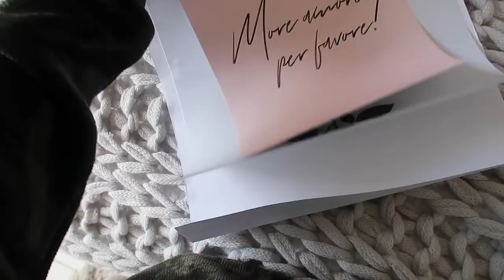What I’ve Been Up To, Beauty Faves & A YSL Belt | Fashion Influx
Hi loves, hope you’re all well! Rounding up a few things this week with a little vlog - there’s some bits and bobs sorting out some Instagram brand work, favourites and my new belt - all links below! xo

[GIFTED]

Jeans - Vintage Levi’s
Trainers - Vans
Bag - YSL (similar

BEAUTY FAVOURITES
Matrix Brass Off Shampoo
Milk Lip & Cheek Tint [GIFTED]
YSL Belt